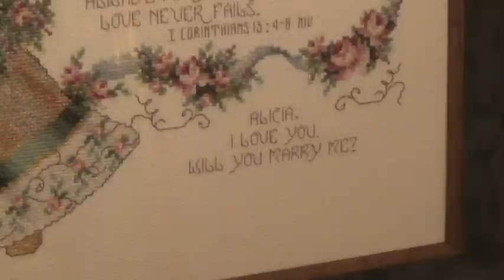Matt's Unique Proposal to Alicia